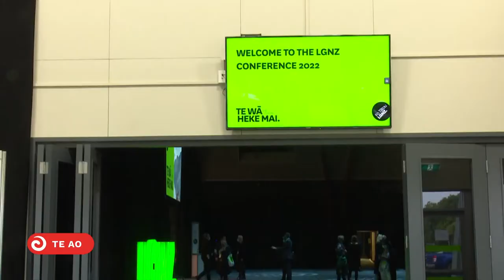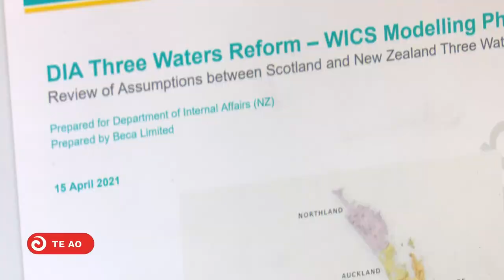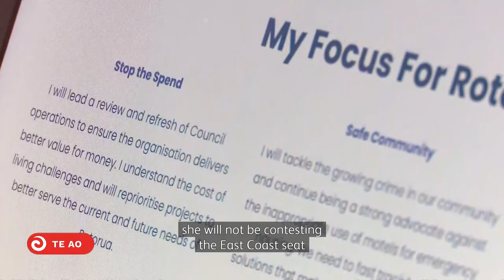Time for mana wahine to run Far North District Council – Kelly Stratford | Te Ao Mārama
With only one Māori woman ever elected as a mayor in New Zealand, the pressure is on for wahine Māori to increase that number. Two candidates vying for the top job say the time is now for wahine Māori to take up the reins and get on with the mahi.